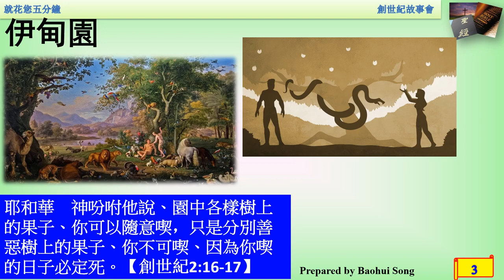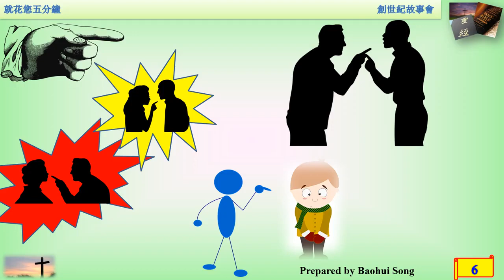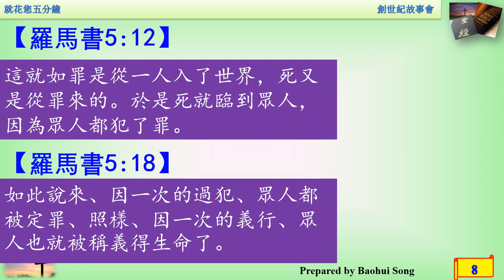【圣经5分鐘】甩鍋的故事（宋宝辉 2/1/2021）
肆虐世界的新冠病毒，不僅奪去了無數人的生命，也讓全世界發生了翻天覆地的變化。同時，甩鍋這個詞已經成為今年的一個熱門用語。可是你知道甩鍋在人類的歷史上，是從什麼時候開始的嗎？今天，我們就從聖經創世紀第三章來看一下甩鍋的起源。

連環甩鍋圖脫身千錯萬錯不是我的錯
      在上一集，我們講述了神創造了亞當和夏娃的故事。之後，神安置他們在伊甸園中快樂地生活。但同時，神也吩咐亞當說，園中分別善惡樹上的果子不可吃，否則會死。亞當也一定把這樣的話告訴了夏娃。後來，魔鬼通過一條非常狡猾的蛇，引誘夏娃，結果夏娃看到那樹的果子不僅能當食物，而且好看誘人，還能讓吃的人像神一樣有智慧能分別善惡。於是就摘下來吃了，不但自己吃了，她還把果子給了亞當，亞當竟然也吃了。他們完全把神的誡命拋諸腦後，結果人類的悲劇從此便開始了。他們吃了果子之後，眼睛果然就明亮了。知道自己是赤身露體的，感覺到了羞恥，他們就用無花果樹的葉子給自己做了裙子遮羞。當神在伊甸園裡呼喚亞當和夏娃的時候，他們不僅躲藏起來，而且亞當告訴神說：
我在園中聽見你的聲音，我就害怕，因為我赤身露體，我便藏了。

      於是神就責問亞當：
誰告訴你赤身露體呢？莫非你吃了我吩咐你不可吃的那樹上的果子嗎？
      接下來，人類歷史上第一個甩鍋事件發生了。亞當回答神說：
你所賜給我、與我同居的女人，她把那樹上的果子給我，我就吃了。
      亞當一下子甩出去兩個鍋：第一鍋甩給了夏娃，是夏娃給他的果子，所以他就吃了。第二鍋竟然直接甩給了神，因為他說 “你所賜給我、與我同居的女人“。這樣，吃果子的根源，在於神而不怨我，因為夏娃是神親自給亞當預備的。

      當神責備夏娃說：
你做的是什麼事呢？
      接下來，甩鍋事件再次發生，夏娃說：
那蛇引誘我，我就吃了。
      直接把鍋甩給了蛇。可見，當人違背了神的誡命，犯了罪的時候，不會去想問題是否出現在自己身上，而第一想法就是甩鍋。我自己沒問題，都是別人的錯。

無論如何不是我
天生遺傳的甩鍋傾向
      大家想想，這是不是特別符合我們的本性呢？在家庭、工作中，無論遇到什麼事情，我們的第一反應是不是就想甩鍋呢？其實，人從小就會甩鍋，這是人類從先祖亞當那裡遺傳來的技巧，不需要後天學習的。很小的時候，如果乾了什麼壞事被父母發現時，回答一定是不是我幹的，是某某人幹的。

無處可甩祂來擔
死罪可免怎麼免
      神因為亞當和夏娃違背了神的誡命，於是神不僅咒詛了引誘他們犯罪的蛇，也對亞當和夏娃進行了懲罰。夏娃生產兒女必多受苦楚，並被丈夫管轄。亞當自己也要終身勞苦、汗流浹背才能從長出荊棘和蒺藜地里糊口，而且必定經歷死亡，歸於塵土。之後神把他們趕出了伊甸園。

      先祖犯罪，使我們都被定在罪裡。
這就如罪是從一人入了世界，死又是從罪來的。於是死就臨到眾人，因為眾人都犯了罪。（羅馬書5：12）
      可是，神是憐憫人的神，祂並沒有棄絕我們，祂已經為我們預備了救贖計劃。
如此說來，因一次的過犯，眾人都被定罪；照樣，因一次的義行，眾人也就被稱義得生命了。（羅馬書 5:18）
      耶穌基督就是我們的盼望，祂在十字架上的捨命已經把我們的罪贖清了，我們只需要相信耶穌基督，就得以稱義，進入永生！願神祝福您！

* 教会网站：HOC6.ORG
* 微信公共号：HOC6Church （供应每日“灵晨灵粮”）